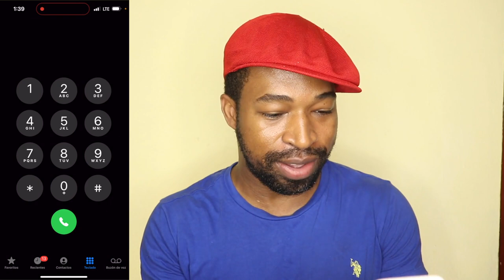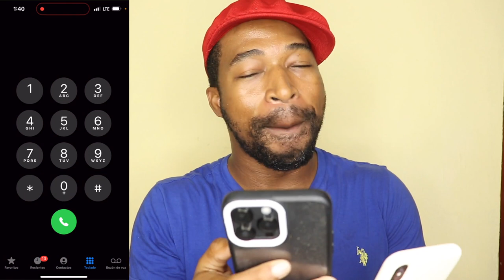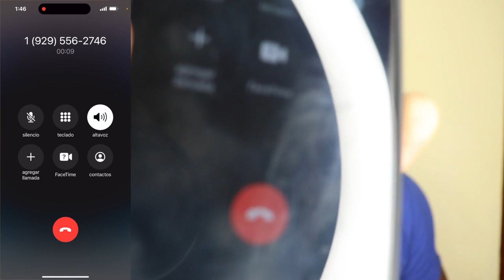Que pasa si llamas al numero de Mario la Pelicula ? mira que pasó 😱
Este video se trata de que pasa si llamas al numero de mario la pelicula, llamo al numero de mario la pelicula y miro que pasa. mario la pelicula ha sido increíble.  Esto es cosas que no sabias de mario la pelicula .

📷 EQUIPO:
⇢ Cámara : Canon t7i.
⇢ Programa para editar: Final Cut Pro.
⇢ Computador: MacbookPro 2017.